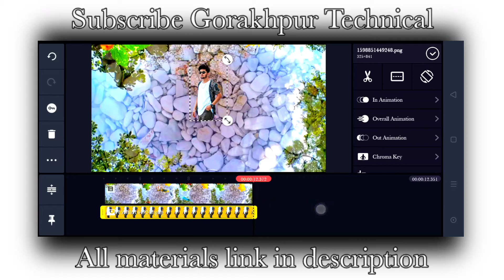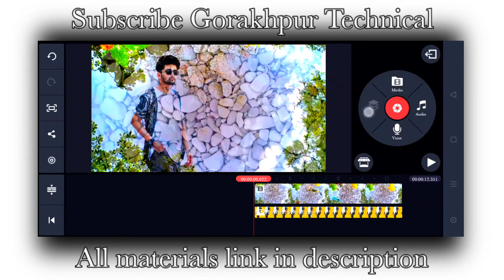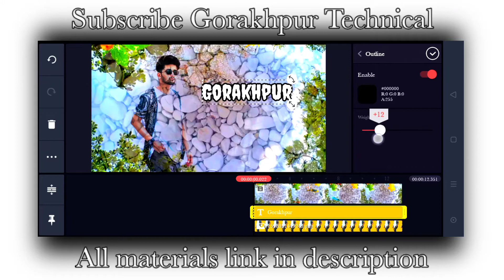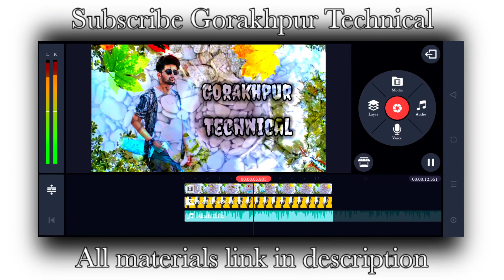How to make WhatsApp status vidio|| कैसे बनाएं editing tutorial in Kinemaster ||Gorakhpur Technical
HEY GUSY WELCOME TO MY CHANNEL GUSY AAPKO IS CHANNEL PE EDITING KI VIDEO DEKHNE KO MILEGA SO PLEASE AAP IS CHANNEL KO SUBSCRIBE KARE AND ISS CHANNEL KE MEMBERS BANE THANKS FOR YOU

👉  { Channel~~~Gorakhpur Technical }